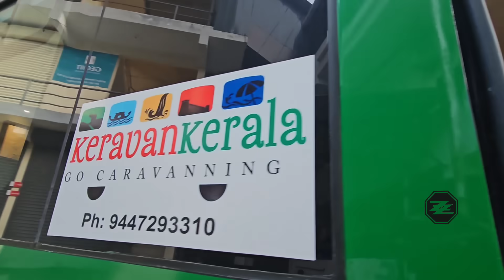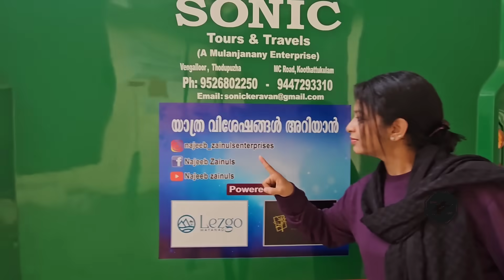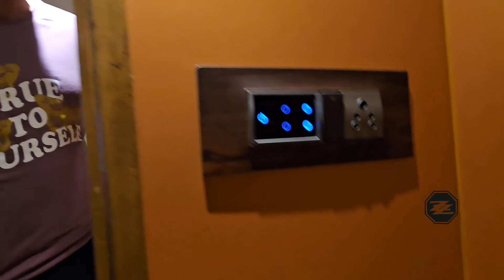ഒന്നും പറയാനില്ല ഇതൊരു ഒന്നൊന്നര മുതലാണ് ❤️❤️